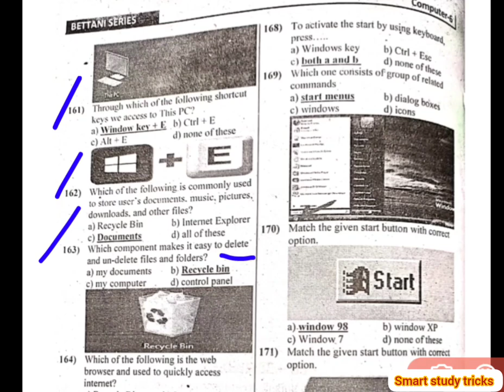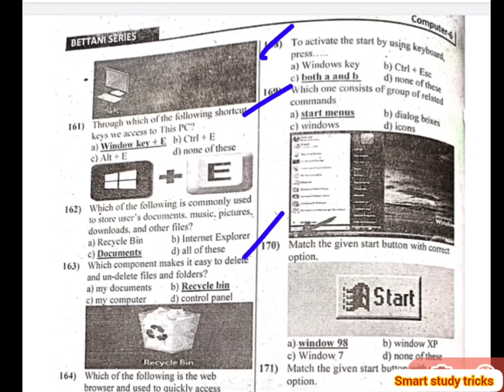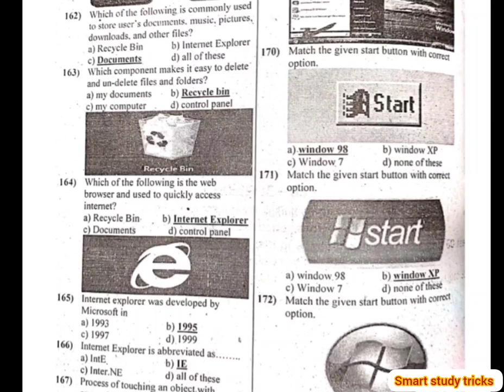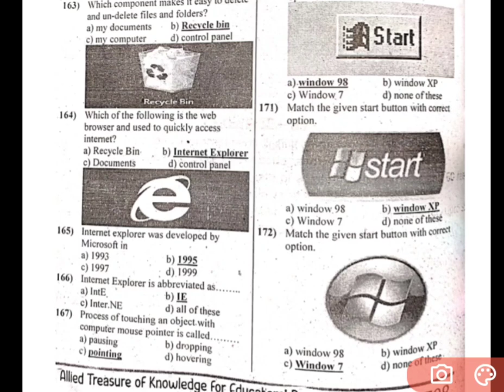Punjab text book computer solved mcq class 6 part no 10||computer mcq for educator